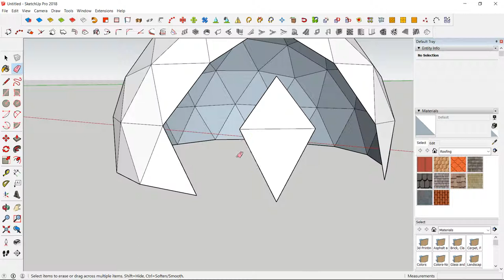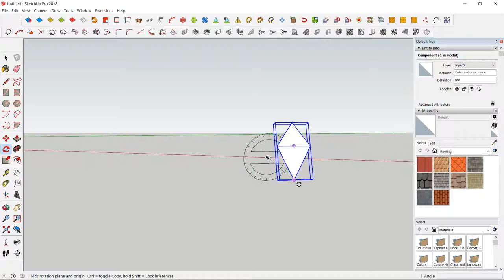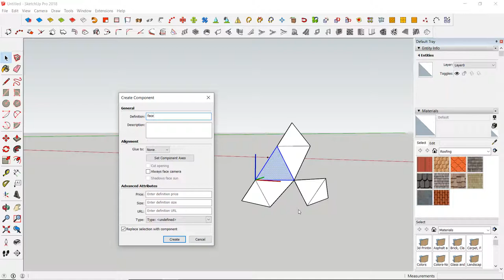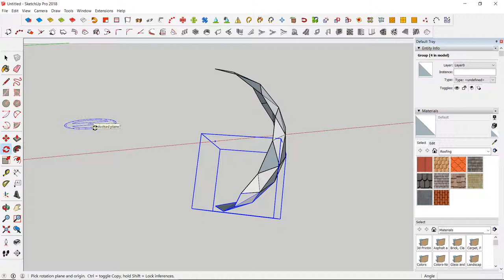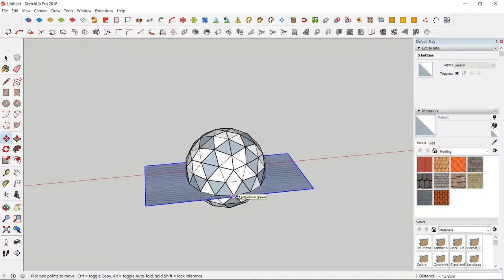Fuller Kruschke build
What a beauty!